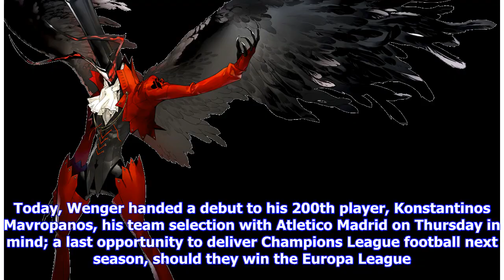Breaking News | Arsene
Arsène Wenger received a warmer reception from the Old Trafford crowd than he did back at the Emirates after announcing his plans to leave this summer. Those in the corner where the red retractable tunnel leads out were on their feet, applauding. Sir Alex Ferguson gave him a vase in a small black case — one for the loft, maybe — and they shared a little hug. At one point, José Mourinho and Ferguson were tugging at Wenger from either side to show their appreciation. Two men who have thrown a lot ...